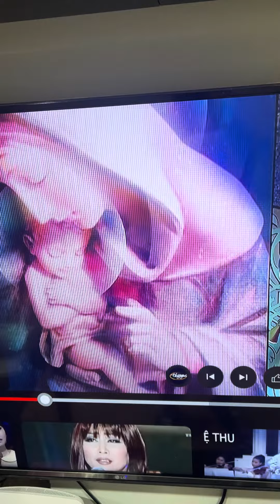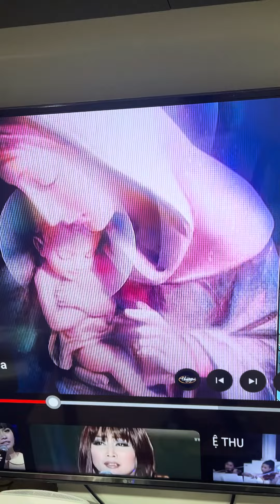Ave Maria của Schubert(Phạm Duy đặt lời)